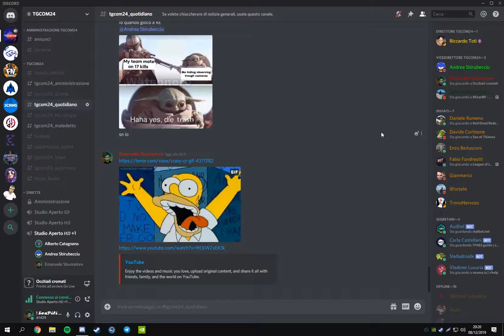sei..la..mia..bambina.. - Friends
AHAHAHAHAH